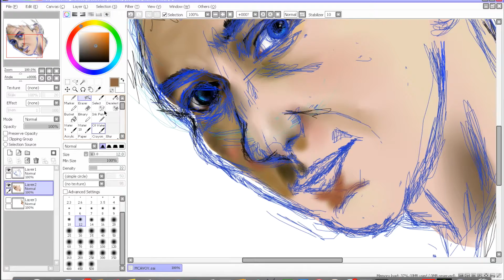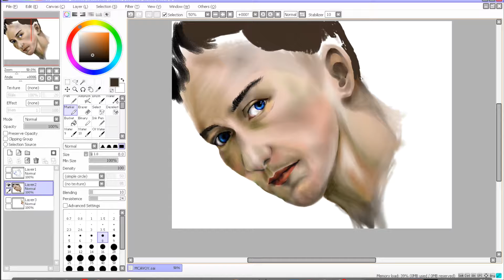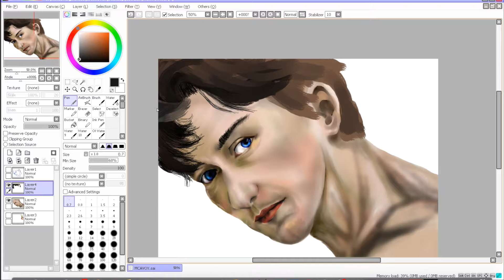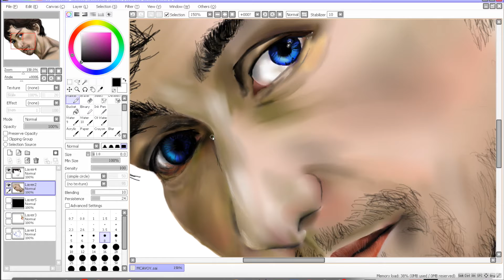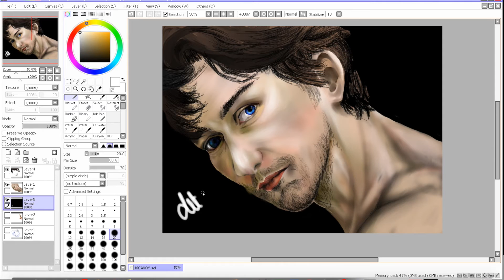[QUICKDRAW] James McAvoy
Hey! I'm Dita, sometimes people also calling me Ara. This is my first QUICKDRAW video when I paint James McAvoy digitally, I'm not an expert, but I wish I could develop my skill and find my own colors!

Instagram : @aradira96 (portfolio+artworks) ; @arwdita (private)

song by: Amy  Winehouse -Amy Amy Amy
closing  song by: DMX - X Gon' Give It To Ya